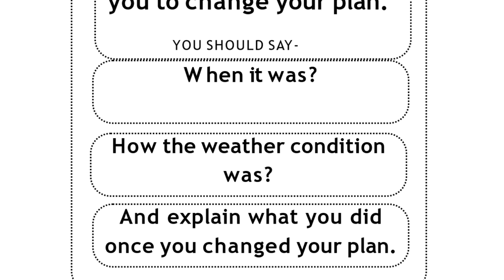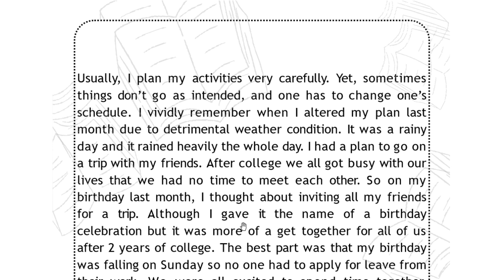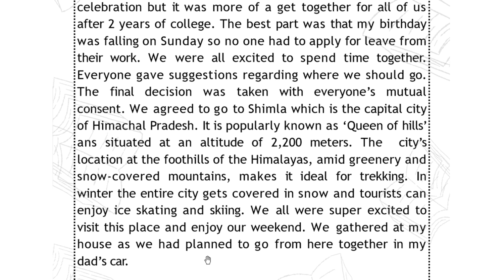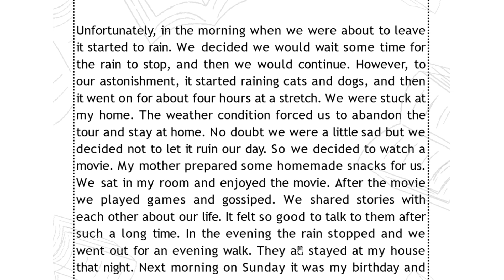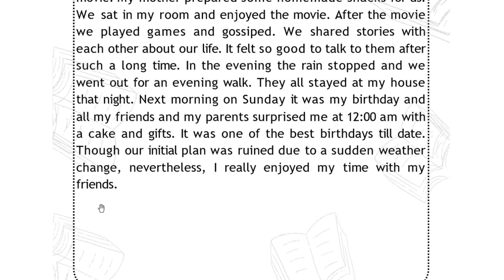Describe a time when the weather condition forced you to change your plan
Describe a time when the weather caused you to change your plan
You should say:
What happened
How you changed your plan

Our Key features are:
• Personalized Coaching
• Experienced